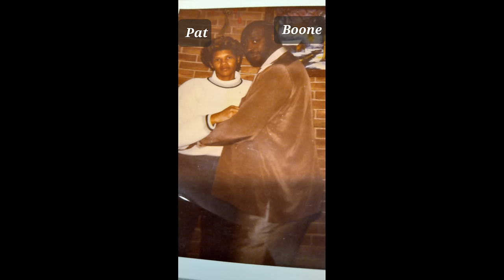Killing Time With Boone